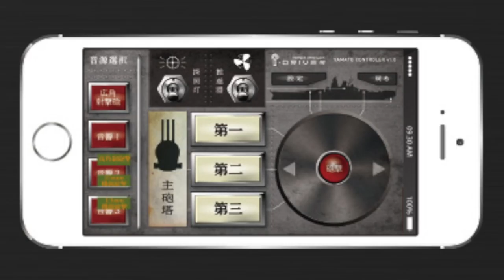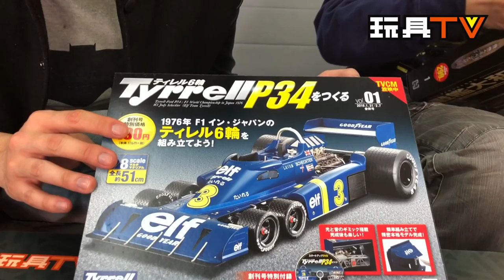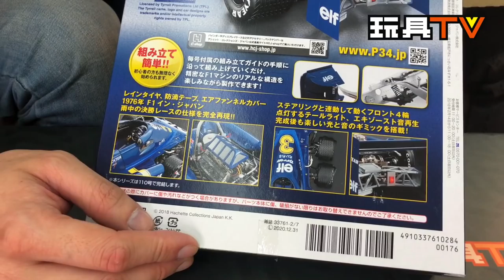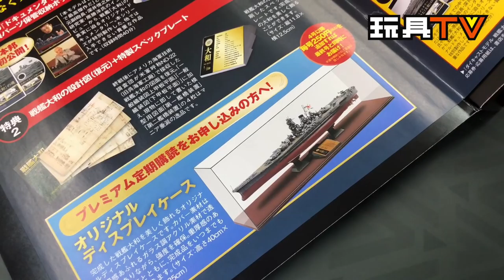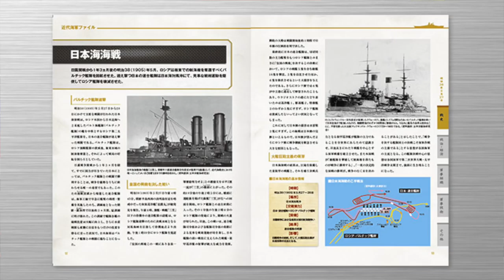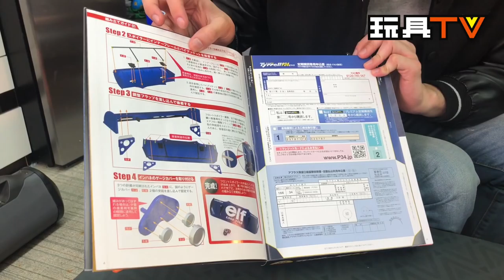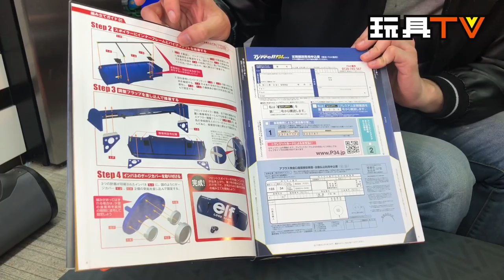TOYSTV S5 EP09 P6「爆玩具」HCJ 1/250 日本一軍艦大和 Yamato 組合式期刊雜誌 Unbox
日本史上最大嘅戰艦 —— 大和號，是眾多動漫及電玩嘅題材，深深影響著當代日本人。大和號薈萃當代日本最高技術，是日本海軍最新最精銳的艦型，在戰艦史上擁有最大嘅6萬多噸排水量，以及配備最大口徑嘅46厘米主砲。

這艘以1/250比例建構、全長1,052mm嘅大和號戰艦模型，參照最新歷史考證，由主炮、艦首菊花御紋章，以至艦橋內部，均將戰艦細節一一呈現，並將大和號最後一役，「天一號作戰」所配備嘅艦載機及艦載艇忠實反映，更可以手機遙控大和號嘅主砲、副砲、採射燈及螺旋槳，極具收藏價值。

🎯🎯🎯👉預先網上訂購正式開放，可享95折優惠仲免費送貨！

👉 每次訂購下限為第1-5期
👉🏻 如果有任何產品相關問題，歡迎撥打Pansing Hobby Shop客服專線： 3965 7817/810 (星期一至五早上十時至下午六時)，或寄電郵至：